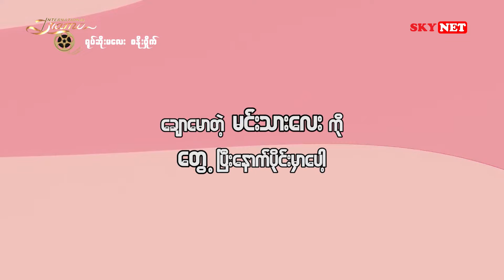မေလ အတွင်း International Drama ရုပ်သံလိုင်းမှာကြည့်ရှုရမယ့် နိုင်ငံတကာဇာတ်လမ်းတွဲကောင်းများ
🔷 မေလ အတွင်း International Drama ရုပ်သံလိုင်းမှာ
ကြည့်ရှုရမယ့် နိုင်ငံတကာဇာတ်လမ်းတွဲကောင်းများ 💗
၁။  🇨🇳 စံအိမ်ဝင်္ကပါ
 ⏰ပြသချိန်
အပတ်စဉ် ဗုဒ္ဓဟူးနေ့မှ တနင်္ဂနွေနေ့အထိ ည ၆း၄၅
⏰ပြန်လည် ပြသချိန်
အပတ်စဉ် ဗုဒ္ဓဟူး‌နေ့မှ တနင်္ဂနွေနေ့အထိ မနက် ၇း၀၀နာရီ ၊ နေ့လယ် ၂း၀၀နာရီ
၂။ 🇰🇷 ရည်ရွယ်ရာပန်းခင်းလမ်း
⏰ပြသချိန်
အပတ်စဉ် တနင်္လာနေ့နှင့် အင်္ဂါနေ့ ည ၈း၃၀နာရီ
⏰ပြန်လည် ပြသချိန်
အပတ်စဉ် တနင်္လာနေ့နှင့် အင်္ဂါနေ့  မနက် ၁ဝး၀၀နာရီ ၊ နေ့လယ် ၃း၄၅နာရီ
၃။🇹🇭 ရုပ်ဆိုးမလေး စနိုးဝှိုက်
⏰ပြသချိန်
 အပတ်စဉ် - ဗုဒ္ဓဟူး၊ ကြာသပတေး ည ၈း၃၀ နာရီ
⏰ ပြန်လည်ပြသချိန်
ဗုဒ္ဓဟူး၊ ကြာသပတေး နံနက် ၁၀း၀၀နာရီ၊ ညနေ ၃း၄၅ နာရီ
၄။🇵🇭 ချစ်ခြင်း၏မြစ်ဖျားခံရာ
⏰ပြသချိန်
အပတ်စဉ် သောကြာ၊ စနေ၊ တနင်္ဂနွေ - ည ၈း၃၀ နာရီ
⏰ပြန်လည်ပြသချိန်
အပတ်စဉ် - သောကြာ၊ စနေ၊ တနင်္ဂနွေ မနက် ၁၀း၀၀ နာရီ ၊ နေ့လယ် ၃း၄၅ နာရီ